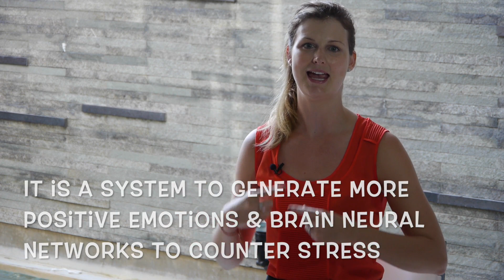What Is Positive Psychology & How It Differs From Positive Thinking - Dr Dani Gordon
Today I am answering the question "what is positive psychology" and how it differs from positive thinking and WHY positive thinking doesn’t really work to help you bust stress & self doubt but how positive psychology really does and how it also makes you feel more fulfilled EVERY DAY—regardless of whether you have time to meditate, or take a vacation.

I’m a mind body medicine doctor and one of my main areas of focus is ‘anti-stress and burnout.’  What I started noticing talking to my clients, and what the research evidence actually tells us about women (and men) on their way to feeling burned out, overwhelmed and just not loving ice any more, is that when you lose your sense of meaning and excitement about your life, it causes more stress, blue moods and feeling more overwhelmed and even helplessness to chart a new course.  It’s like a vicous cycle!

Authentic happiness research, that started with depressed university students int he 70’s, has now moved into an entirely evidence based positive psych framework that can help you beat stress and self doubt and avoid burnout without ever taking a pill or going to ‘therapy.’

But just telling yourself that ‘life is awesome’ I am amazing, I love my life, i love my job,’ etc etc isn’t all that effective because your brain knows that it isn’t the truth, when it isn’t.  This is where positive psych comes in and saves the day and can actually change your life.

Pos pysch is not just ‘think nice thoughts.’ it’s a step by step system to actually generate more positive emotion and positive brain networks to counter the stress and worry loops in the limbic system and your amygdala, the centre for fear.  One of the pioneering researchers in this area is Dr. Martin Selligman and his coullgues at Penn State university.  They are leaders in this field and they have identified 3 key ways that positive psych is different from just positive thinking.

1. Positive psychology is not just a nice theory.  It has dozens of rigourous scientific and medical studies to support it
2. Second, positive thinking urges positivity on us for all times and places, you’ve probably heard someone say, ‘you just have to stay positive’ at the most in appropriate moment!, but positive psychology is different. Positive psychology recognizes that there are times when negative or realistic thinking is appropriate, it doesn’t necessarily have to be negative but being realistic can be more helpful in generatng a POSITIVE OUTCOME!.

Dr. Seligman’s research has found that optimism is associated with better health, performance, longevity, and social success (Seligman, 1991; Lyubomirsky, King & Diener, 2005).  However, there area also studies showing that in some situations negative thinking leads to more accuracy and being accurate can have important consequences (Alloy, Abramson, & Chiara, 2000).  For example, unrealistic Optimistic thinking can be associated with an underestimation of risks (Peterson & Vaidya, 2003). For example, if you are trying to make a decision whether to have knee surgery and the surgeon gives you an overly ‘optimistic’ view of the chances of success of that surgery, you may not be able to make the best decision whether or not to have the surgery, you want to have a clear understanding of the risks and benefits to you.

3. And the last way that positive psych differs from ’thinking happy thoughts’ all the time or differs from ‘motherly positive advice’ is that the researchers, doctors and health professions who work with positive psychology and use it to help people have usually spent years studying and working with the ‘negative side of things—problems like depression, anxiety and burnout and they realize that ‘thinking positive’ alone is not a cure or a quick fix for these serious issues.

So positive psych can actually help give you more meaning back so your brain can start to get on board with feeling more positive, so you don’t have to ‘fake it to make it.’ So, to get started using pos psych today, I’m going to give you one exercise that focuses on what researchers called savouring. This is one the of key techniques proven to work wonders in the treatment of drepsson and anxiety using pos psych. It is one of my favourites because it can involve anything you love already, but don’t take enough time regularly to enjoy or appreciate fully because you get busy. It’s also great because it’s so easy to commit to and it has major ‘bang for buck’ factor, i.e. it will give you a few minutes of zen in a hectic day to allow you to hit the ‘reset button’ and stop the overhwhelm spiral. .